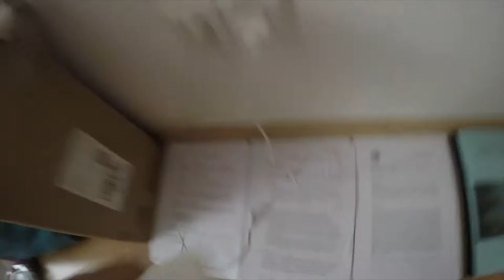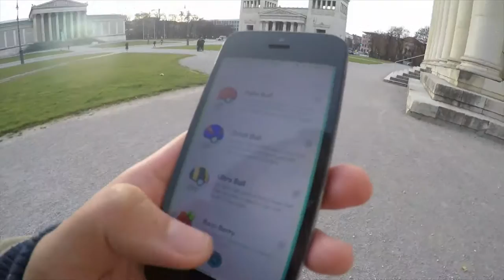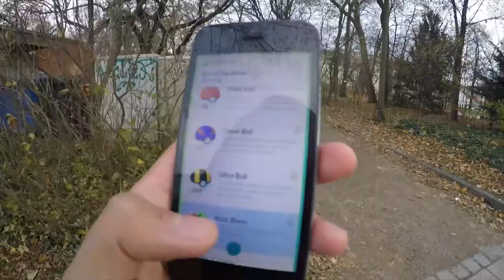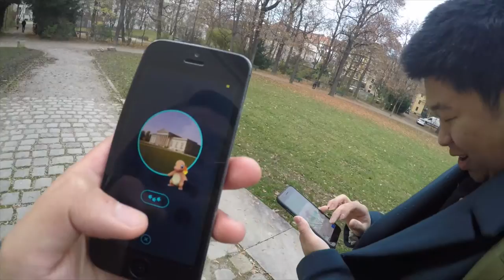das beste Nest?! Glumandas in der Glyptothek - Königsplatz! Pokemon Go! München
euda das krasseste und beste Glumanda Nest das es jemals gab!
mehr muss ich dazu nicht sagen, schaut selbst vorbei!